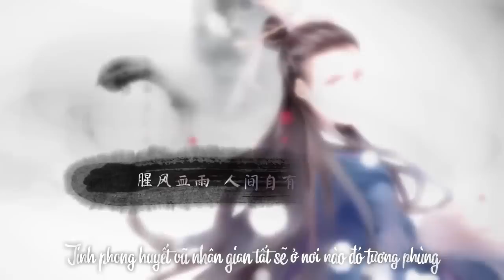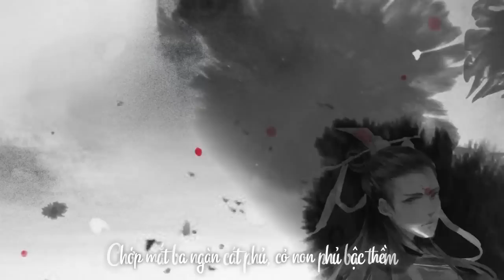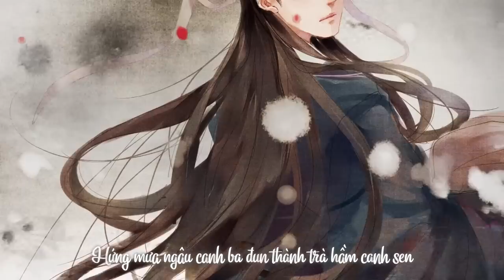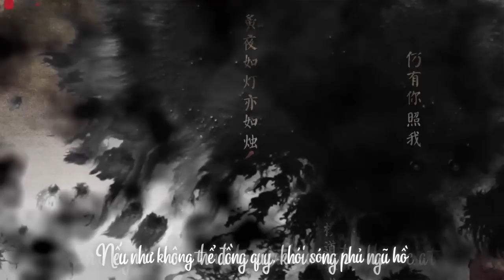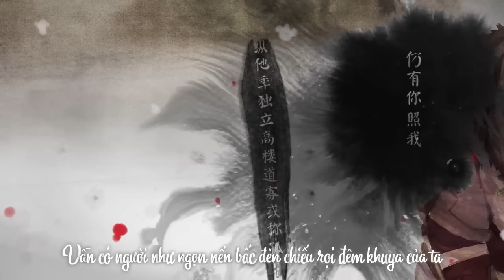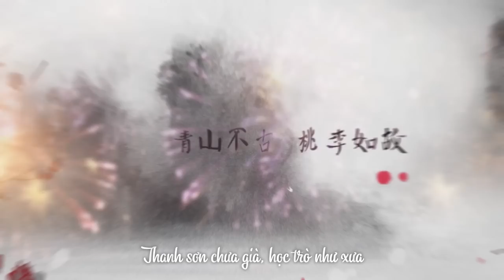[Vietsub] Thái bình điệu - Vân Hoành (Cổ Kiếm 2) | 太平调 - 云横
Vân Hoành: "Đây là ca khúc dạo gần đây tôi cực thích, bởi vậy nên thử thể hiện lại, đối với tôi mà nói ca hát là bởi vì có đam mê có nhiệt tình, tôi vẫn còn kém xa, nhưng tôi sẽ cố gắng. Yêu các bạn."

*Nói quả xưng cô: quả và cô là 2 cách xưng hô của đế vương

Thái bình điệu - Cổ kiếm kỳ đàm 2 (Thanh Hòa chân nhân x Hạ Di Tắc)
Original: Ngô Ân | Cover: Vân Hoành
Lời: Triêu Đa Đa | Nhạc: HITA
Biên khúc: Bear | Mix: Tiếu Tiếu Quân
Minh họa: Ngư Ngư Kun | PV: Lật Nguyên
Vietsub: Hồ Ly Rùa